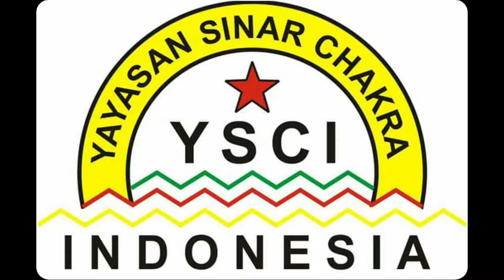sci|sinar chakra|komunitas|dzikir alghofiqi|aura|bela diri||penyembuhan|martial arts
"Moslem Are Brothers and Sisters"